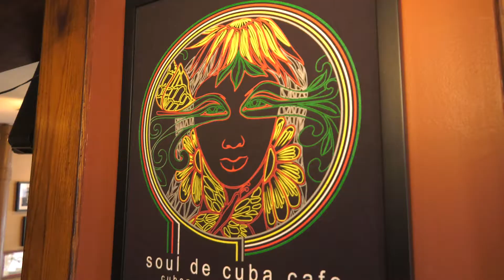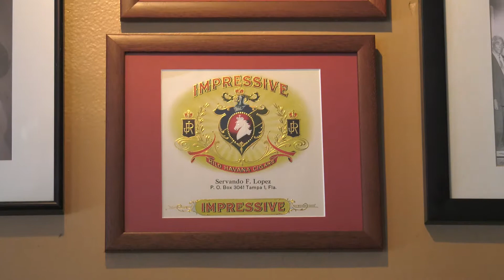Soul de Cuba - Just Eat It!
Andrew is sampling dishes from across the globe!